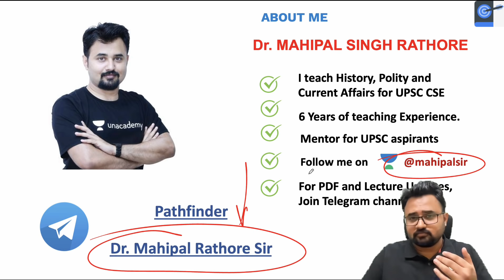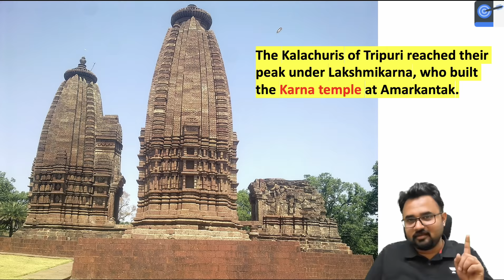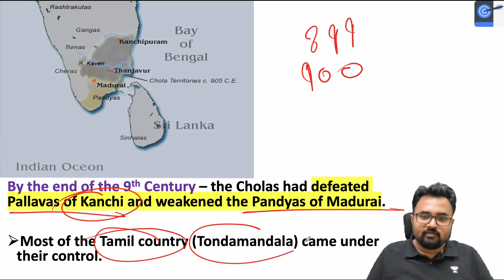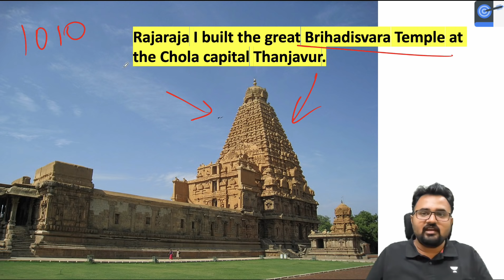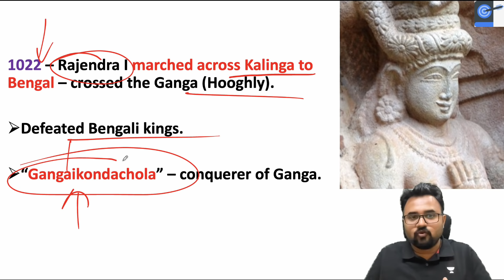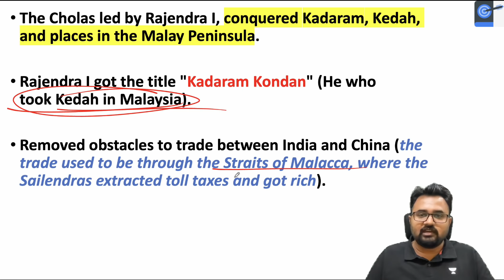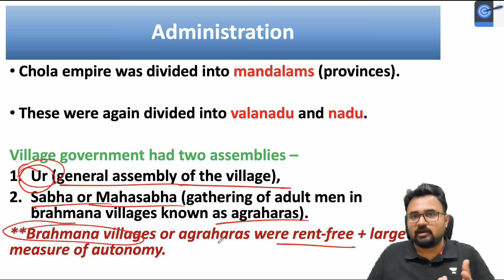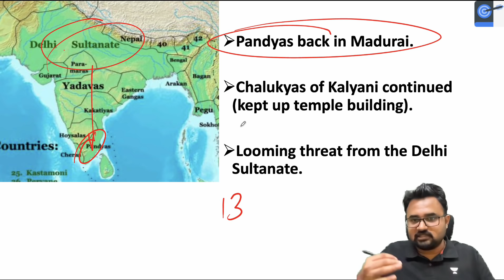L4: The Mighty Cholas l Medieval History for UPSC CSE 2022 by Dr. Mahipal Rathore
In this lecture, Mahipal Singh Rathore teaches about The Mighty Chola dynasty in Early Medieval History  - A Very important lecture for the UPSC CSE Exam.

Unacademy Learner App Benefits:
1. Learn from your favourite Educator
2. Dedicated DOUBT sessions
3. One Subscription, Unlimited Access
4. Real-time interaction with Educators
5. You can ask doubts in live class
6. Limited students
7. Download the videos & watch offline